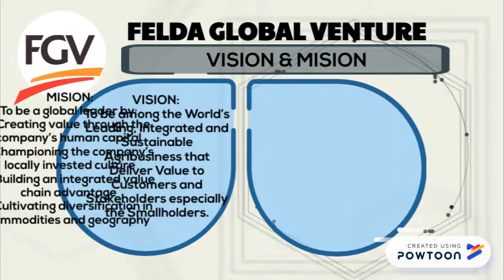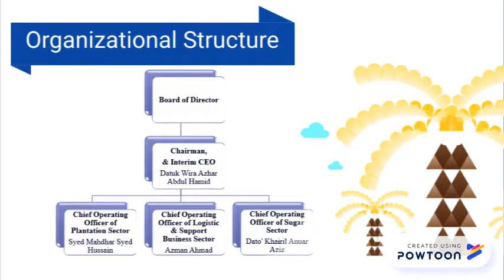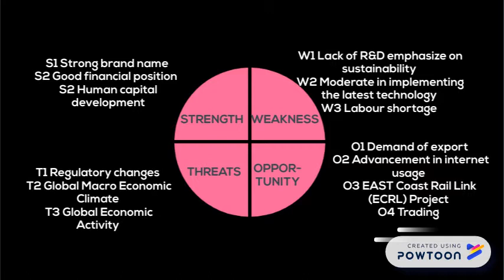FGV Holding Berhad